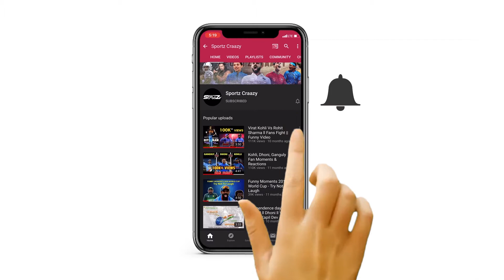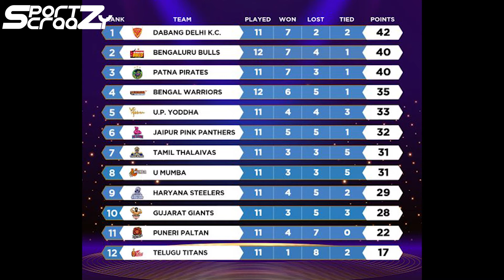PKL Season 8: Nabi Historic 8 Point raid helps Bengal Warriors beat Bengaluru Bulls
A late surge in the second half from the Bengaluru Bulls fell just short, as the Bengal Warriors won 40-39. The Bulls were in control of proceedings midway through the second half, but an eight-point raid from Mohammad Nabibakhsh turned the tide of the contest. With this win, the Warriors extended their unbeaten run to four games and climbed to fourth on the points table.

The Warriors were off to a stellar start and took a 4-0 lead, courtesy of two points from Maninder, one from Sukesh Hegde, and Abozar Mighani’s spectacular Thigh Hold on Sehrawat. The Bulls, though, stormed their way back into the game with a 6-2 run, with their defence picking up three tackle points and Chandran Ranjit adding up a couple to bring parity to the scoreboard.

Nabibakhsh and Amit helped the Warriors score three unanswered points to reclaim the lead, but the Bulls defence came to their team’s rescue again, with two magnificent tackles that cut the deficit back to a solitary point. Both teams added three more points to their total in the final few minutes of the half, as they headed into the break with the Warriors leading 14-13.

Ranjit and Sehrawat were unstoppable early in the second half, as the Bulls’ raiding duo picked up four touch points to reduce the Warriors to a solitary man on the mat. Bengaluru’s defence sat deep and allowed Hegde to pick up the bonus before pinning him down to inflict the game’s first All Out and a 20-17 lead.

Five touch points in five raids from Sehrawat and a couple of tackle points from the Bulls’ defence left the Warriors with a solitary man on the mat again, as Bengaluru closed in on inflicting another All Out.